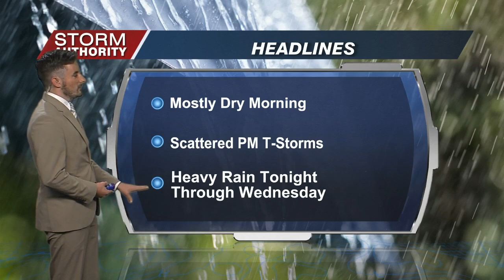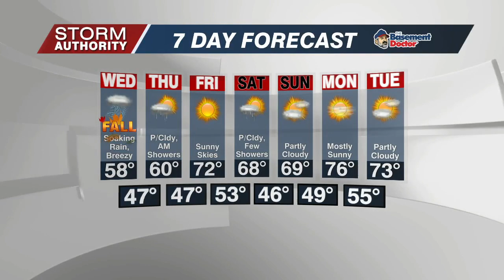9/21 Tuesday Forecast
Heavy rainfall on the way